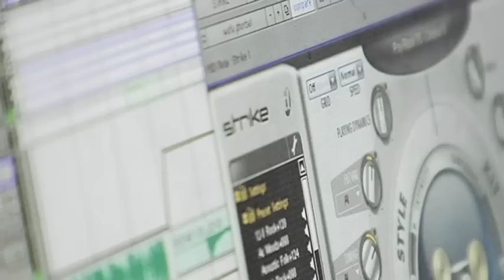"Motherless Child" with Wafa Ghorbal - Teisco Del Rey with P-90 Pickups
Here's the third and final video of the Teisco Del Rey ET-200. This uses a video clip of Tunisian singer Wafa Ghorbal for vocals - Ms. Ghorbal has been contacted and graciously given me permission to use her clip in this video. This was shot after replacing the original tailpiece and adding two surface-mount P90 pickups. I arranged the entire song using the ET-200 for all the guitar parts. Drums are Strike (in ProTools), bass is an old Fender P90 bass, and for vocals I used a clip of Tunisian jazz singer Wafa Ghorbal.  Guitar was played through a Peavey Classic 30 with a 1970's era JBL K120 speaker, and mic'd directly into the XLR input of a DVX100b. After editing the video, the audio was exported to ProTools and mixed with the bass and drums. Learn more about how to make a video like this